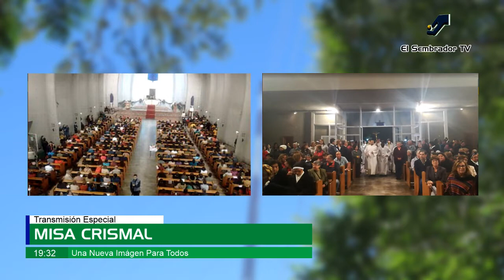Misa Crismal 2019 | Martes, 16 de Abril